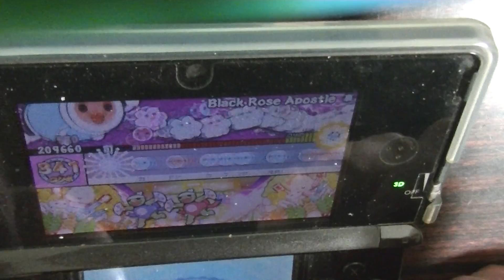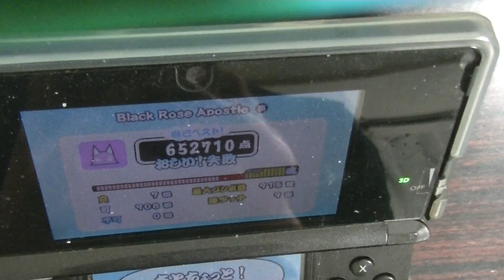【太鼓の達人 3DS2】Black Rose Apostle(裏) 良7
Player:がぬかいと